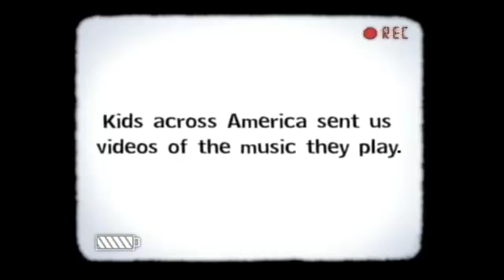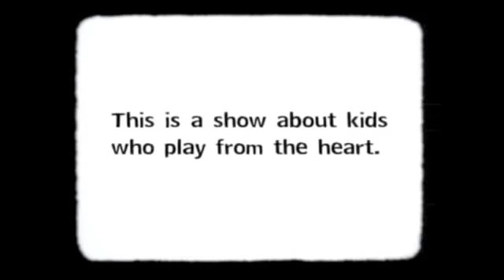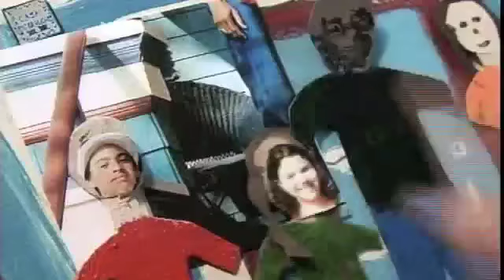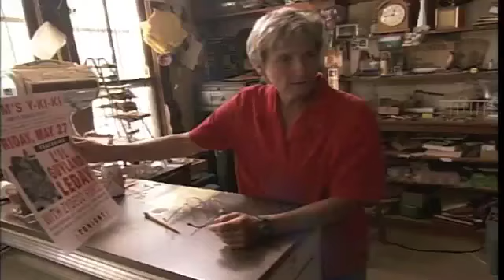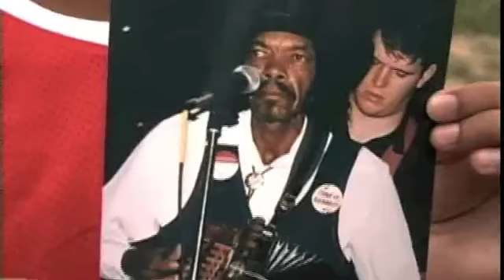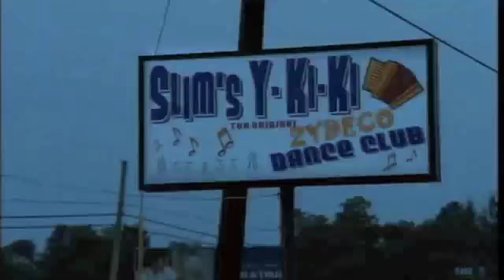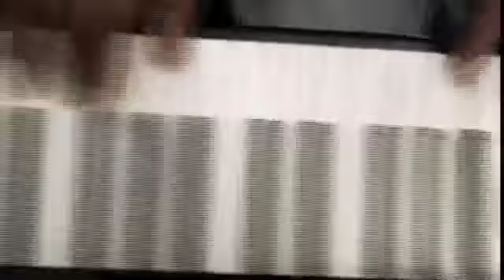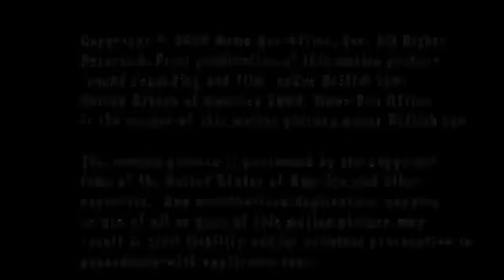The Music In Me - Leslie Stifelman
The Music In Me With Leslie Stifelman.  Leslie

LESLIE STIFELMAN is an internationally recognized music director, conductor and pianist, as well as a leading figure in arts education and theatrical entertainment. With a dedication to transforming the creative lives of performers and students of all ages, Leslie has created some of the most decorated arts educational initiatives all while celebrating 21 years on Broadway as the Music Director and Conductor of CHICAGO: THE MUSICAL, the longest running American musical in Broadway history. She is known for her extensive collaborations and partnerships spanning the world of entertainment through performances, recordings, television and films extending from the concert hall to Broadway to HBO®, and her projects have been awarded the highest honors in the arts and media including the Peabody®, Grammy® and Tony® Awards.  Ms. Stifelman also has vast experience as an Executive Producer and Producer where she is expert in programming, production, personnel and financial management of complex artistic projects.  She is a skilled fundraiser, communicator, and innovator.